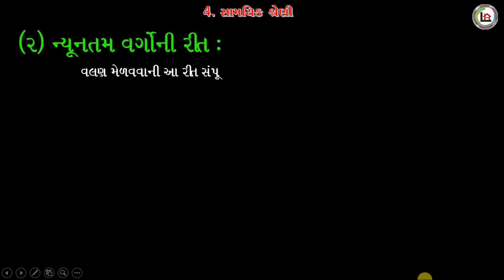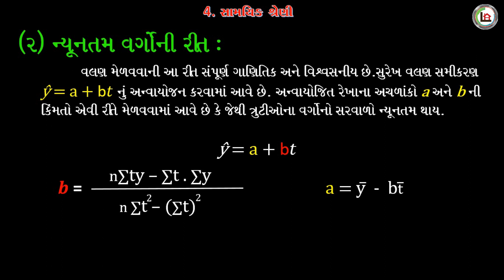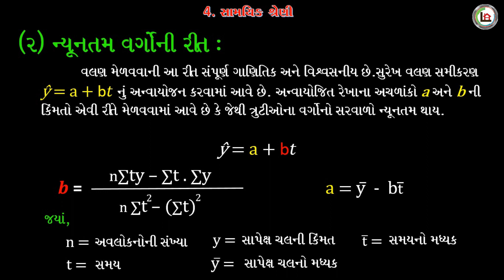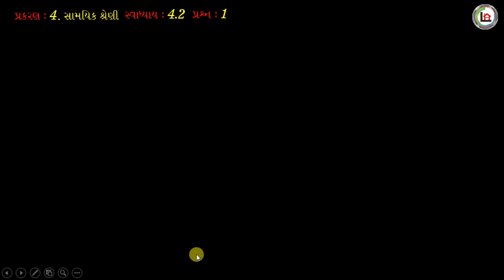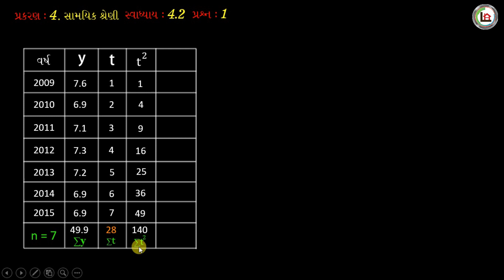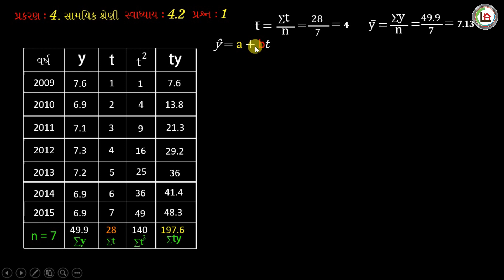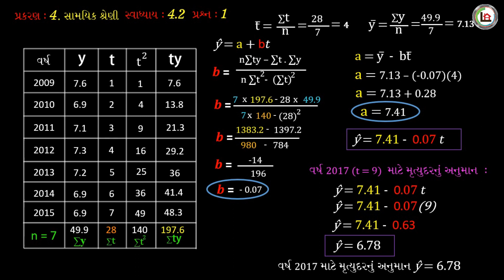12th Commerce/Statistics/GSEB/Time Series/Chapter4/Part 3/સામયિક શ્રેણી/ગુજરાતી માધ્યમ/Satanisir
12th Commerce
Sub. - Statistics
Chapter - 4
Time Series
Part - 3
સામયિક શ્રેણી

ગુજરાતી માધ્યમ